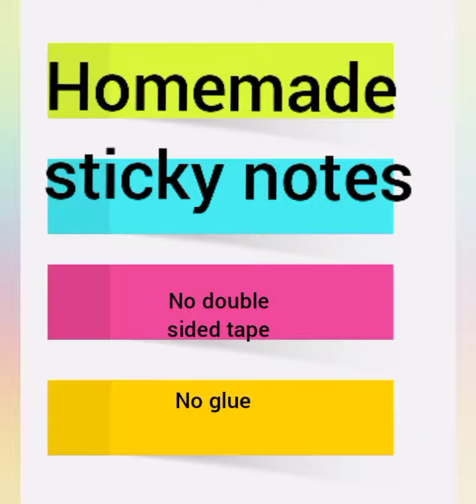Homemade sticky notes | No glue , no double sided tape